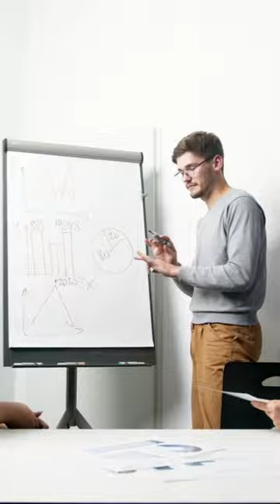Things That Will Make You Think